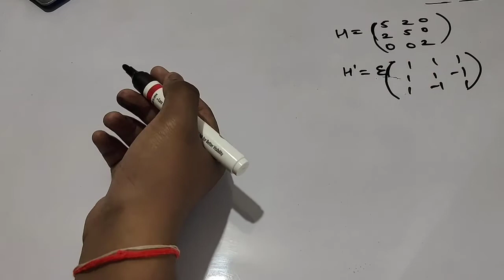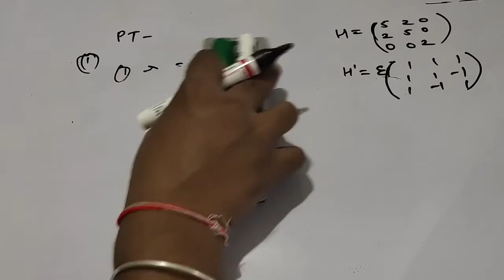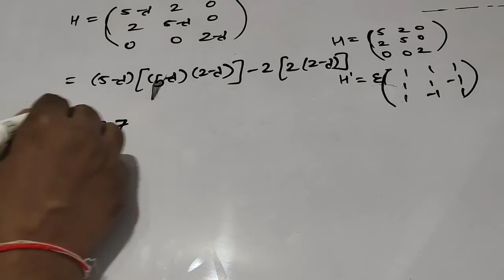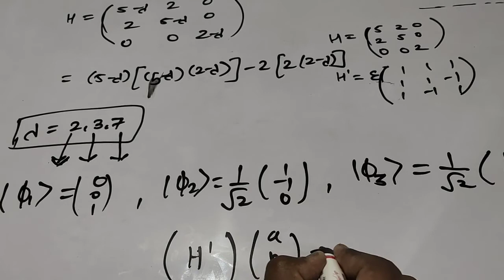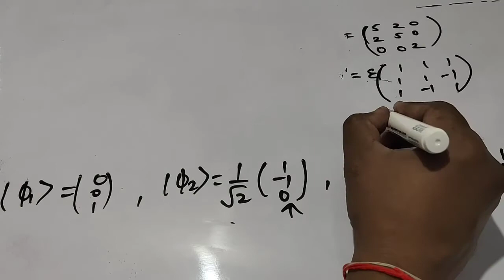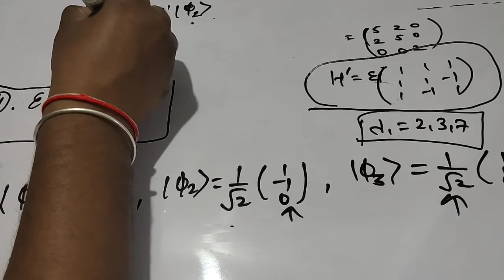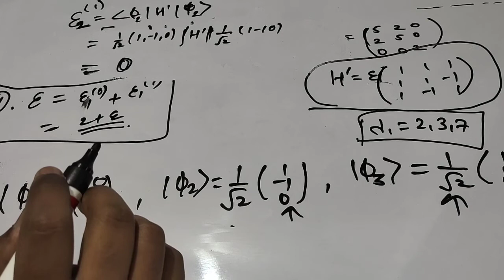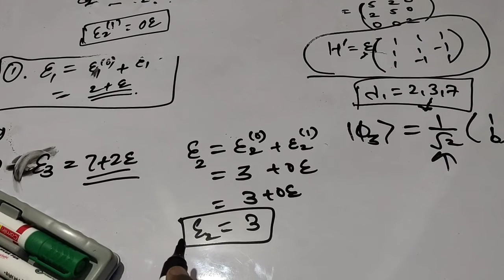11. MH-SET | Physical Science | 23 June 2019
In this Question we Discussed Perturbation theory and defination of Perturbation theory and Classification of Perturbation Theory.
1. Time Independent Perturbation Theory.
2. Time Dependent Perturbation Theory. in Short we just discussed basic of perturbation and it's need why we do perturbation?
This just according to question if you want go in details you can go through books Griffith and zetli you can use the book from this Book on Quantum Mechanic's.

This is The Analysis of Questions Physical Science from Question Paper for Maharashtra SET which Held on 23 June 2019 by Savitri Bai Phule Pune University Maharashtra.

If U like The Video Plz Share to Need ful Person.

DNA Edu.